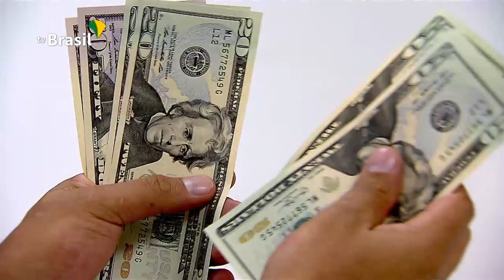Balança Comercial 2019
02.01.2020 - Resultado da Balança Comercial em 2019 mostra crescimento de 13,7% no comércio entre Brasil e outros países do mundo.